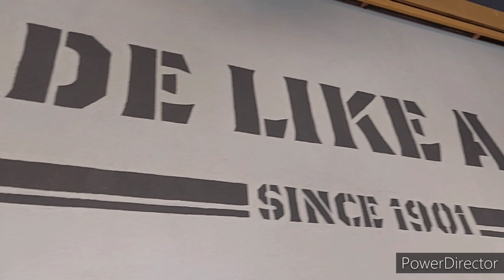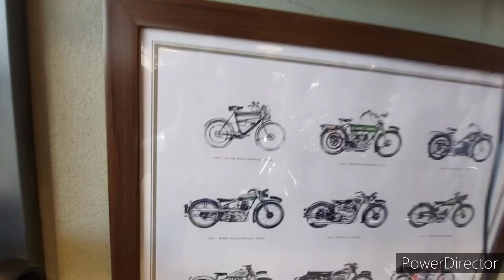SCRAM411 ಬೈಕ್ ಲಾಂಚ್ ||ದಾವಣಗೆರೆ ಬೆಷ್ಟ್ ಶೋರೂಮ್ ಇದೆ 😍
॰°॰°॰°॰°॰°॰°॰°॰°॰°॰°॰°॰°॰°॰°॰°॰°॰°॰°॰°॰°॰°॰°॰°॰°॰°°¤¤¤¤ॐ¤¤¤¤ॐ¤¤¤¤ॐ¤¤¤¤ॐ¤¤¤¤ॐ¤¤¤¤ॐ

ಬ್ರದರ್ ಅಪ್ಪಿ ತಪ್ಪಿ ಲಿಂಕ್  ಕನೆಕ್ಟ್ ಅಗದೆ ಇದ್ರೆ ಜಷ್ಟ್  dvg shashi ಅಂತ ಇನ್ಷ್ಟಾ ದಲ್ಲಿ ಟೈಪ್ ಮಾಡಿ  ಸಿಗುತ್ತೆ.

ನಿಮ್ ಸಫೊರ್ಟ್ ಬಹಳ ಮುಖ್ಯ..
ವೀಡಿಯೋನ ಆದಷ್ಟು ಲೈಕ್ .ಶೇರ್ ಮಾಡಿ ಗೆಳೆಯರೆ 😇❤ _______________________________!